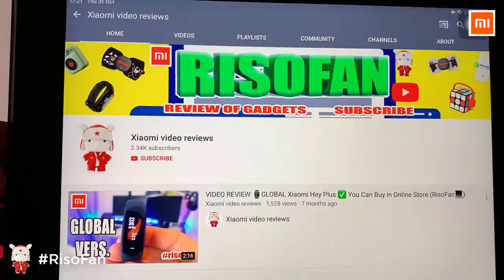Xiaomi Geometry Amphibious Eco Fish Tank Pro.